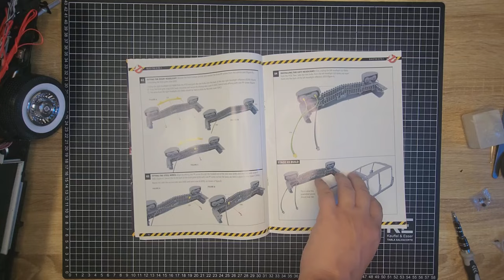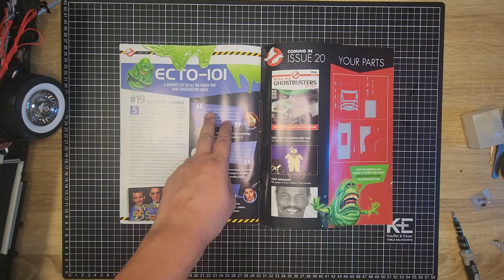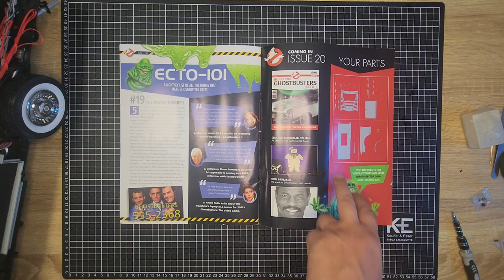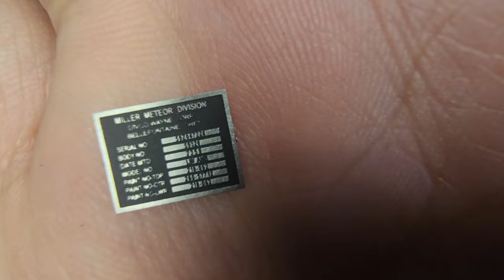Construye el Ecto 1 de los Cazafantasmas, Partes 63, 64, 65 y 66 DeAgostini.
Otro gran número!
Terminamos las instalaciones eléctricas del Ecto 1 y...¡Comenzamos con la carrocería!

➡️ TIMESTAMPS
0:00 Intro
0:44 - Contenido fascículo
3:24 - Parte 67 - Cables
10:28 - Parte 68 - Marco del cofre
14:19 - Parte 69 - Carrocería
22:15 - Parte 70 - Carrocería
25:21 - Así nos debería quedar

➡️¡Checa la tienda con productos de Pasatiempo!